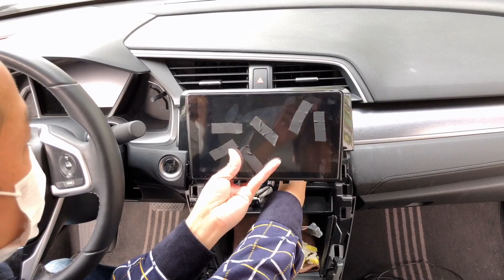Optimized the Android Car Radio GPS Navigation Installation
A new installation for Joying Aftermarket Android car stereo on most car models.
1. Add a bracket to mount the unit body: The Radio is more stable in the car.
2. Save more space in the dashboard inside, it is better for cooling.
3. The car radio Screen is detachable and lightly.